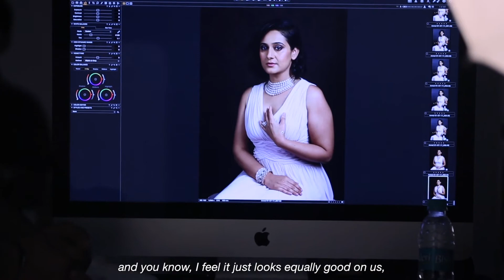Priya Phoolka featured in 'Real Women Love Anmol' campaign by ANMOL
Priya Phoolka : Charmingly positive and a family person, shares a decades old fondness for ANMOL. Creative Director at USP Studios and is a proud owner of many exquisite pieces.

Priya Phoolka features in the 2nd edition of the 'Real Women Love Anmol' campaign which honors ANMOL's 'Real Women' & celebrates Women of Substance.